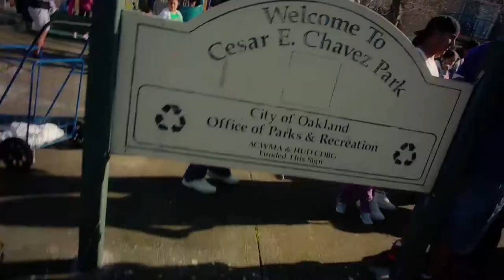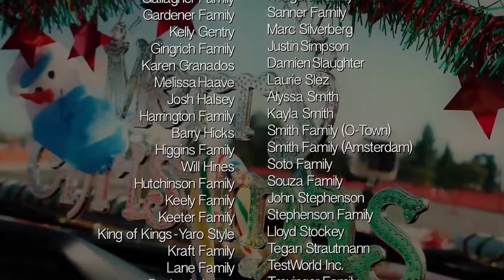Knucklehead Santa & Chaz the Elf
Directed by Ian Montgomery
Edited and colored by Jon Felix